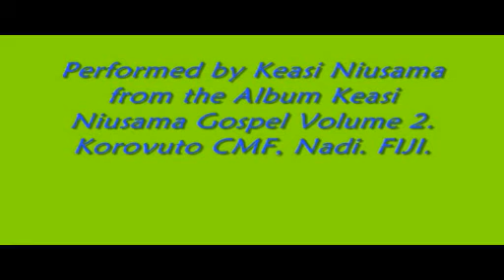Lavelaveti Jisu Cake